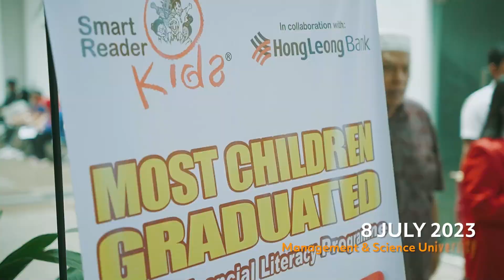Most Children Graduated from A Financial Literacy Programme (Malaysia Book of Records)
Smart Reader® Worldwide and Hong Leong Bank witnessed the graduation of 1789 Smart Reader Kids® students from its flagship financial literacy programme, DuitSmart Kids, celebrating the remarkable achievements of its students and a significant milestone in expanding financial literacy across the country.

The event, which was held at the Chancellor Hall of the Management and Science University (MSU), Shah Alam has also made history by officially entering the Malaysia Book of Records for the “Most Students Graduated from a Financial Literacy Programme”.

To commemorate the momentous occasion, the graduation ceremony was officiated by esteemed guests and dignitaries, including His Royal Highness The Regent of Perlis Tuanku Syed Faizuddin Putra Ibni Tuanku Syed Sirajuddin Jamalullail, and Her Royal Highness The Raja Puan Muda of Perlis Tuanku Dr. Hajjah Lailatul Shahreen Akashah Khalil.

This collaboration signifies the commitment of both and Smart Reader® Worldwide and HLB to empower children through education and inclusion, preparing them to navigate the complex world of personal finance now and in the future.